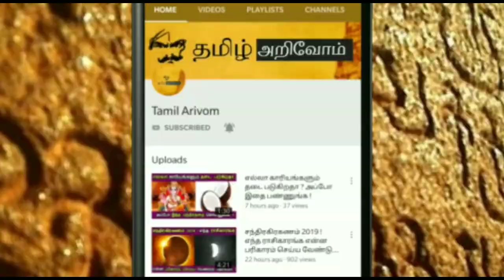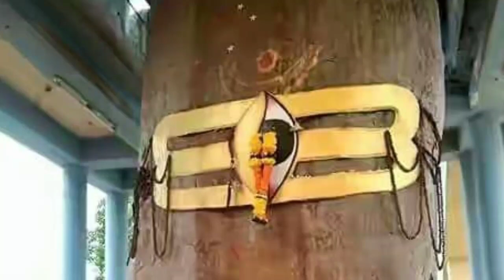சிவன் கோவிலில் திடீர் அதிசயம் என்ன நடந்தது தெரியுமா?வெளியான வைரல் வீடியோ